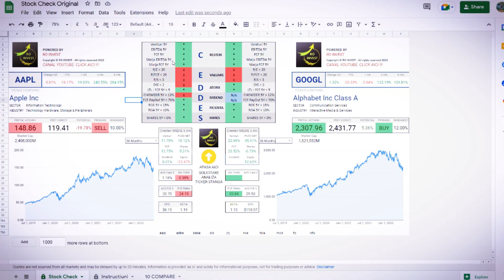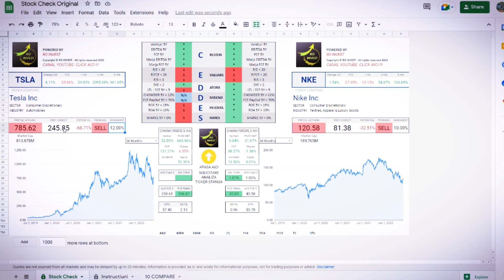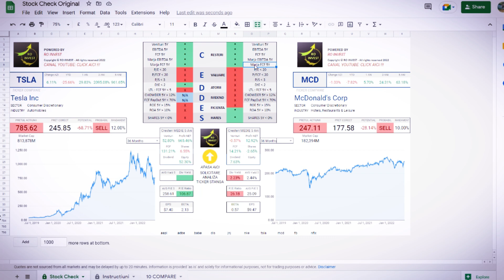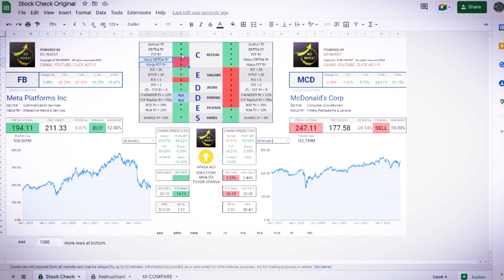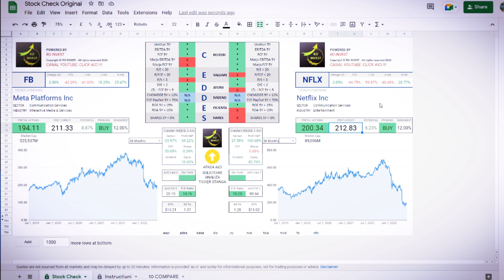10 COMPANII de TOP - Si CAND sa investesti in ELE - Evaluari / Comparatii / Pret Corect